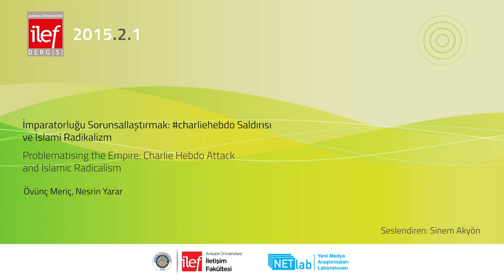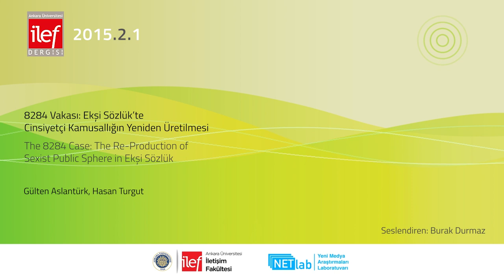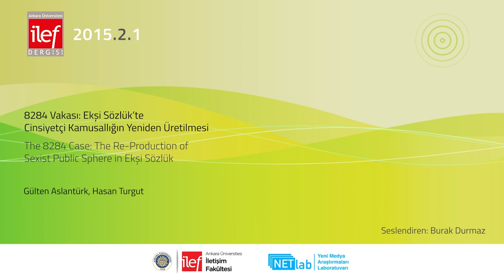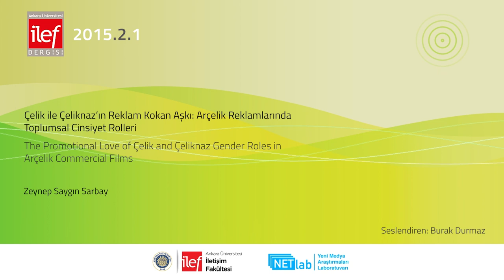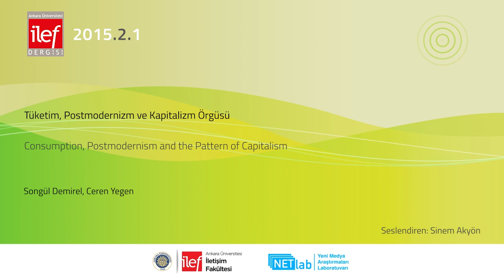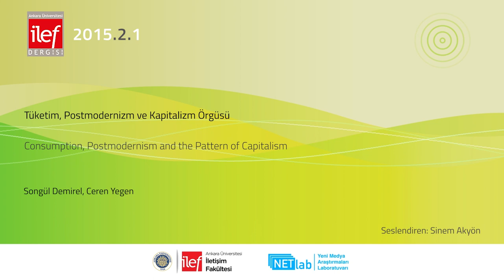İlef Dergisi 2.1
00:06 İmparatorluğu Sorunsallaştırmak: charliehebdo Saldırısı ve İslami Radikalizm - Ö. Meriç, N. Yarar
01:42 8284 Vakası: Ekşi Sözlük’te Cinsiyetçi Kamusallığın Yeniden Üretilmesi - G. Aslantürk, H. Turgut
03:06 Tarihin Arka Odası’nda “Kadın” - A.Aslan
03:49 Çelik ile Çeliknaz’ın Reklam Kokan Aşkı: Arçelik Reklamlarında Toplumsal Cinsiyet Rolleri - Z. S. Sarbay
05:03 Tüketim, Postmodernizm ve Kapitalizm Örgüsü - S. Demirel, C. Yegen

Editörler : Tezcan Durna
Editör Yardımcıları: Jale Özata Dirlikyapan, Gülden Gürsoy Ataman, Ebru Akçay
Seslendirenler: Sinem Akyön, Burak Durmaz
Kurgu: H. Betül Bozkurt
Animasyon: Esra Özgür
Koordinatör: Ergin Şafak Dikmen